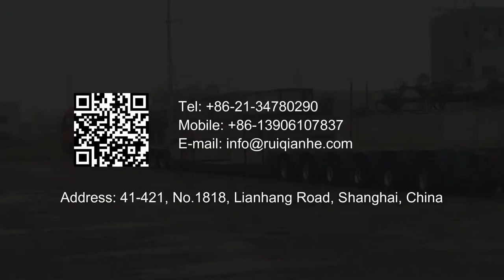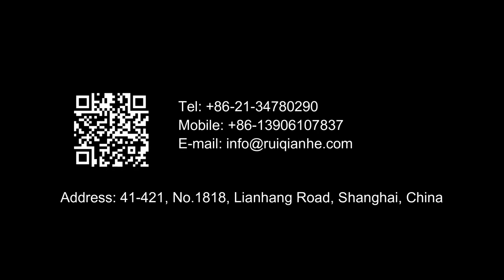Modular Trailer,multi axle trailer,hydraulic platform trailer,goldhofer,Nicolas trailer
The modular trailers is commonly used hydraulic axle trailer, also called hydraulic module trailer. The hydraulic axles modular trailers has the characteristics of compact structure, large bearing capacity, small turning radius, etc. the main beam strength can bear more concentrated load after special strengthening, the steering cylinder is built-in, and the steering force is large, convenient and practical.